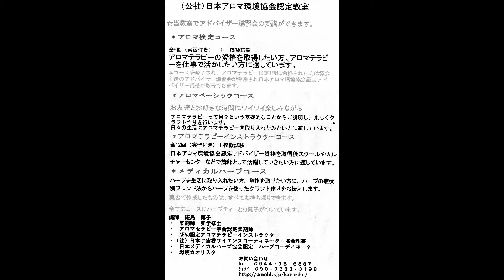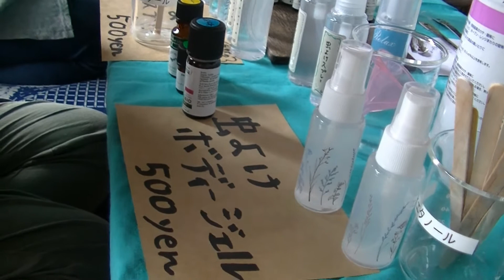アロマプロジェクトブルーイエン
新勝寺は正しくは真勝寺です。訂正いたします。